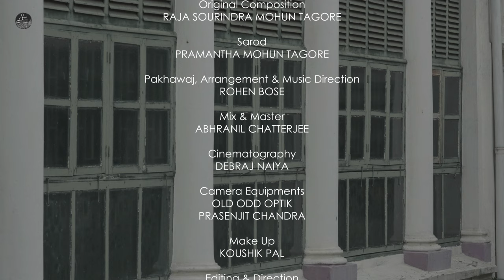Mongolachoron : Raja Sourindra Mohun Tagore Composition | Rohen Bose | Pramantha Tagore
Presenting a very special composition Mongolachoron by one of the most revered musicologists and music composers of 19th century India Raja Sourindra Mohun Tagore, performed on the sarod by his descendant Pramantha Mohun Tagore and on pakhawaj by Rohen Bose.

The video was shot at Pathuriaghata Rajbari, the house of the senior branch of the illustrious Tagore family in Kolkata, India.

Original Composition: Raja Sourindra Mohun Tagore
Sarod: Pramantha Mohun Tagore
Pakhawaj, Arrangement & Music Direction: Rohen Bose
Mix & Master: Abhranil Chatterjee
Cinematography: Debraj Naiya
Make Up: Koushik Pal
Editing & Direction: Lubdhak Chatterjee